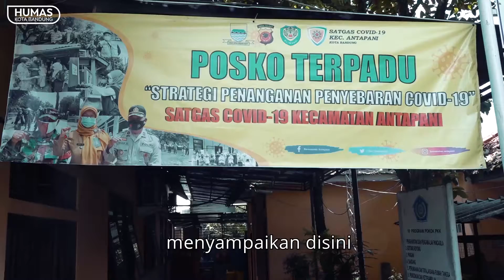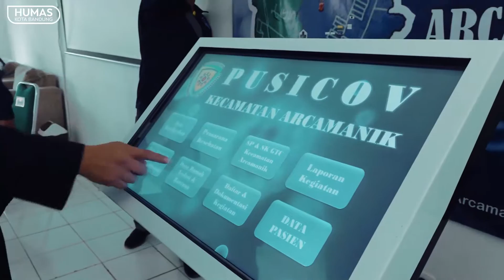Monitoring Pencegahan Covid-19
Pelaksanaan PPKM diperlukan kerja sama dari berbagai macam pihak. Sekretaris Daerah (Sekda) Kota Bandung, Ema Sumarna menegaskan, agar kewilayahan memiliki kesepakatan dan kesepemahaman mulai dari ‘bottom up’. Hal tesebut sangat penting, karena secara rinci perlu pendapat sehingga rencana untuk mengajukan PPKM.

Di beberapa kecamatan seperti Coblong, menurut Ema, perlu menerapkan PPKM untuk menekan penyebaran covid-19. Karena dari angka kumulatif, harus ada RW yang melakukan PPKM. Setiap wilayah ditegaskan untuk berkomitmen dan dikoordinasikan, bicarakan dengan tokoh masyarakat sehingga jadi kesepakatan bersama.